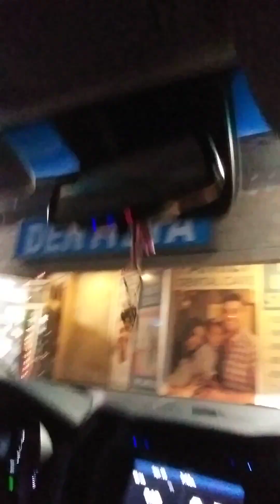MI BARRIO - The Streets - Episode # 1.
Sleepy, is out feeding the unhoused community.
 I was at Jack In the box, and saw George, a resident from West Covina CA.

George, tells me he's a free spirit and he may be homeless but he's not down, he's going up!

Do your best to understand their struggles, cus truthfully it can be anyone out here in the streets.

I'll check back on George, and see how he's doing.

He doesn't have any social media or email.

RNS.FILMS™